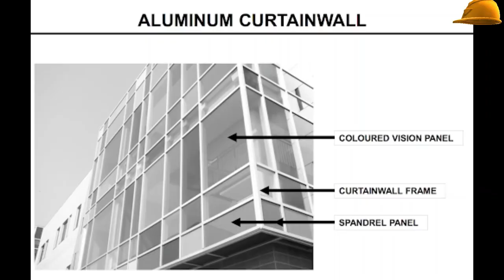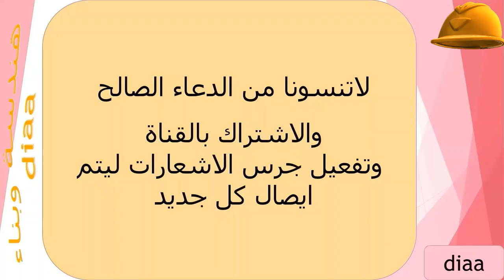الواح الواجهات السباندريل بنل curtain wall spandrel panels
الواح الواجهات السباندريل بنل
curtain wall spandrel panels

زجاج
دبل جلاس
سنكل جلاس
عازل حراري
سباندريل بنل
المنيوم
مقاطع المنيوم
نوافذ
شبابيك
ابواب المنيوم
قواطع المنيوم

وعلى التلغرام